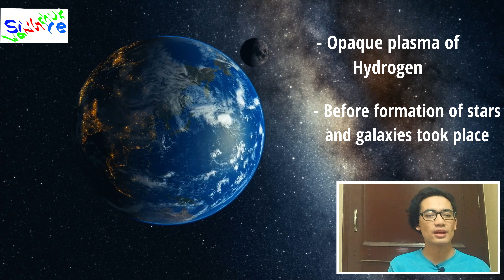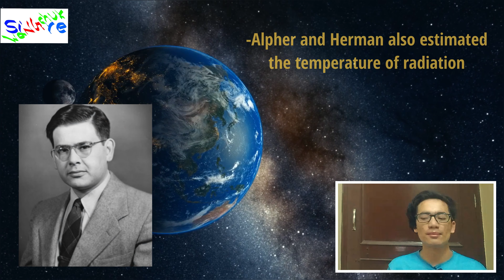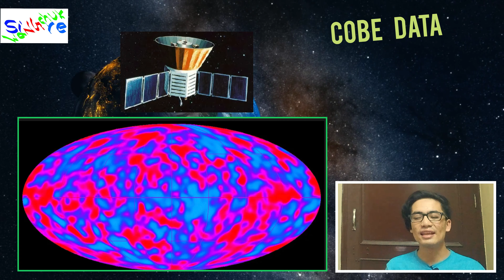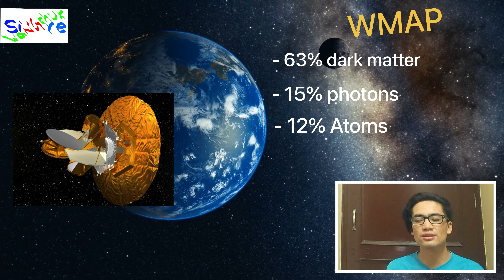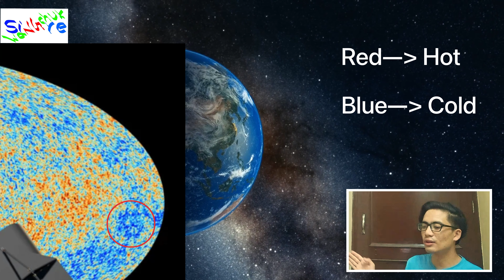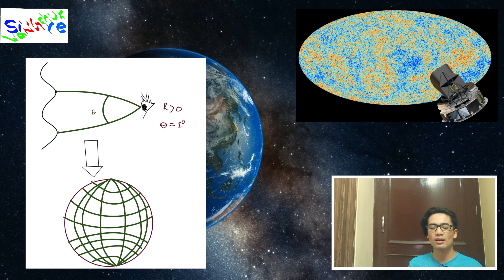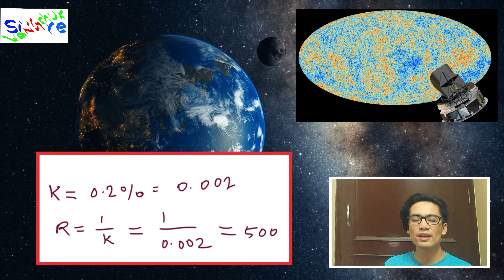𝐂𝐎𝐒𝐌𝐈𝐂 𝐌𝐈𝐂𝐑𝐎𝐖𝐀𝐕𝐄 𝐁𝐀𝐂𝐊𝐆𝐑𝐎𝐔𝐍𝐃 | 𝐂𝐨𝐬𝐦𝐢𝐜 𝐅𝐨𝐨𝐭𝐩𝐫𝐢𝐧𝐭 | 𝐁𝐢𝐠 𝐁𝐚𝐧𝐠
Cosmic Microwave Background is the landmark evidence of the Big Bang Theory. If you are fan of Big Bang, this video won’t disappoint you. Watch
Out!

My resources:

1. Video editing software I use: VN video editor
( check out Google AppStore and apple store)

2. Animation software I use: krita

4. Writing materials I use: iPad Air(4th gen)

5. Camera I use: oppo f15

Time Stamps:
0:00  Introduction
0:41  Origination of CMB
1:32  CMB in real life
2:11  History & Discovery of CMB
3:36  COBE Satellite
4:12  WMAP Satellite
4:44  Planck Satellite
5:56  What CMB tells us?
7:31  Outro(Conclusion)